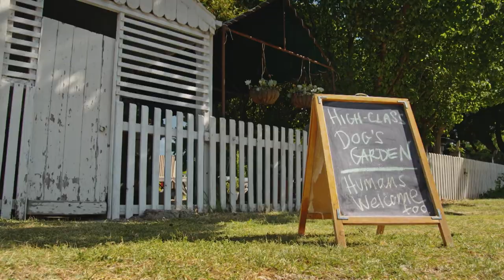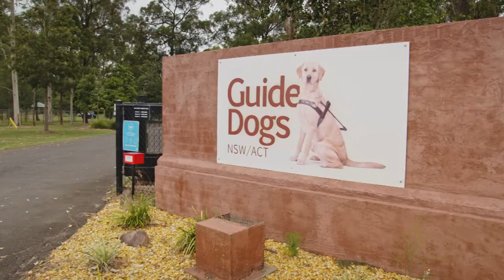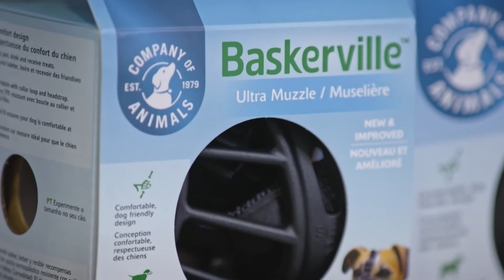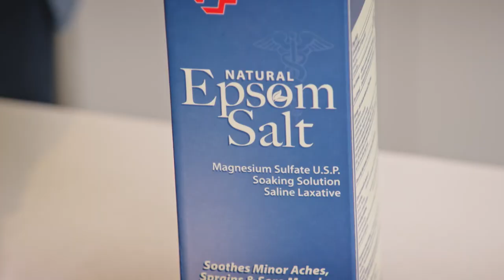Dog training tips, pet health, dog grooming & expert dog advice | S6 Full Ep1 | Pooches at Play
Ever considered fostering a greyhound, owning an Aussie Shepherd or raising a Guide Dog puppy? What about treating dogs with itchy skin or how to choose the right diet for your dog?

Join our host, expert dog trainer and dog behaviourist, Lara Shannon, Veterinarian Dr Melissa Meehan and presenter Morgan Burrett in Episode 1, Series 6 of Pooches at Play for all the expert dog training and dog health advice you need to create a happy and healthy dog.

It’s all in this episode, plus plenty more dog behaviour and puppy training tips, pet health, dog food and nutrition and dog grooming advice.